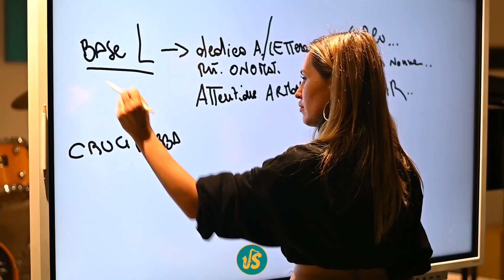MASTERCLASS - Serena Brancale 19/05/23 || Scuola di Musica Jam Session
In questo video alcuni estratti della masterclass "Frittura Creativa" della cantante Serena Brancale presso il piccolo auditorio Tamburini alla scuola di musica Jam Session.
Per maggiori informazioni sui nostri eventi:
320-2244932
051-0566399